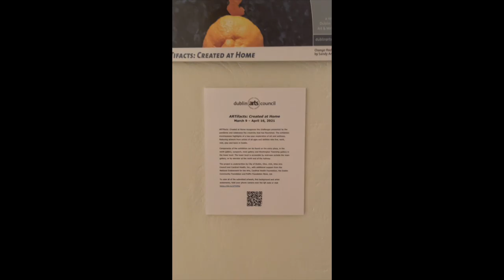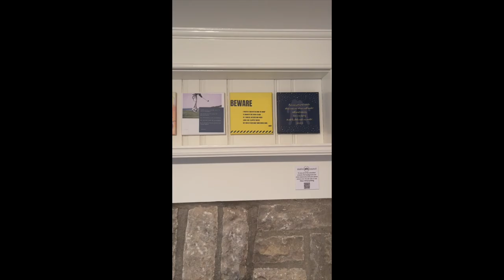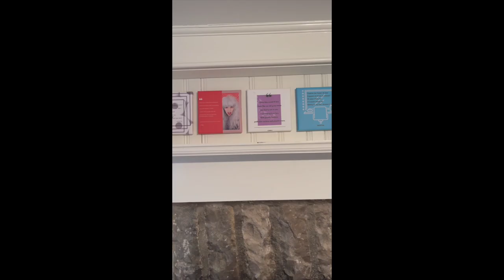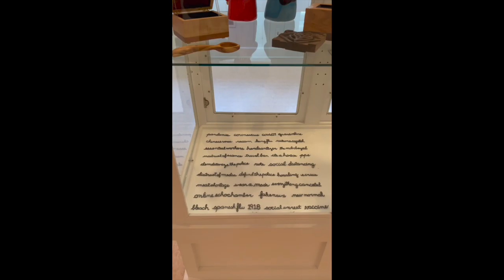LowerLevel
Visit the Lower Level Gallery - part of Dublin Arts Council's ARTifacts: Created at Home exhibition, created by the community in response to the COVID-19 pandemic.